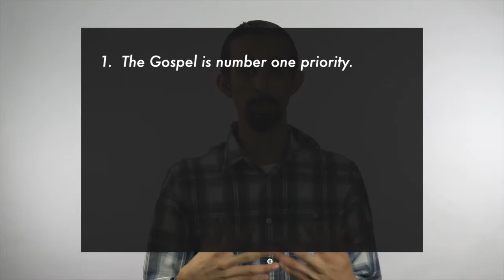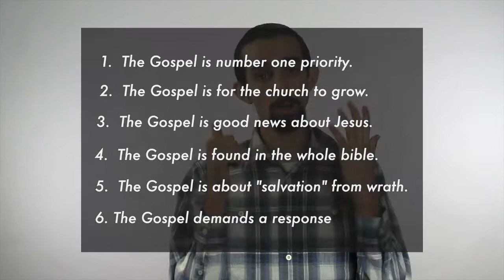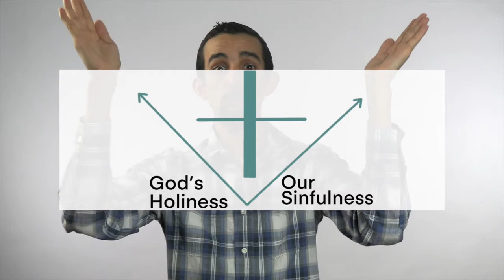The Priority: How Does Gateway View The Gospel (Part 1of 2)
Gateway Membership Video 1